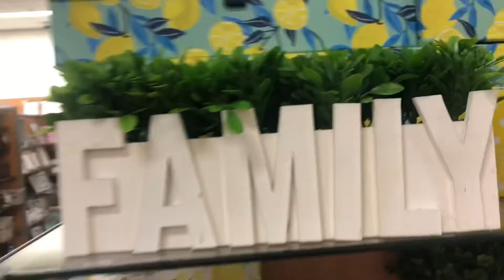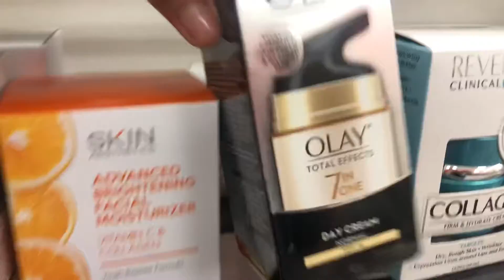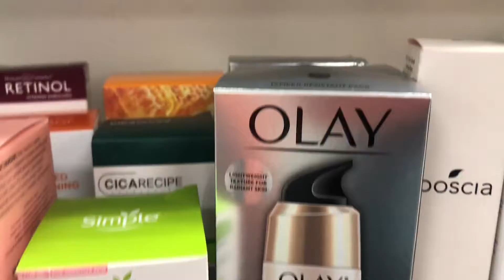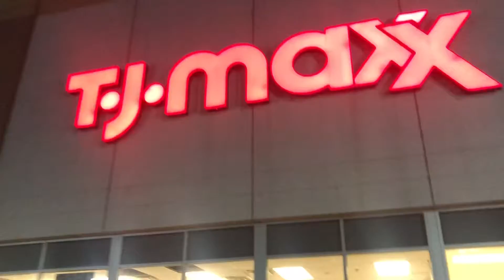Checking what’s new in T.J.maxx